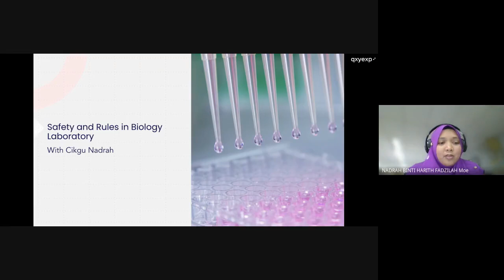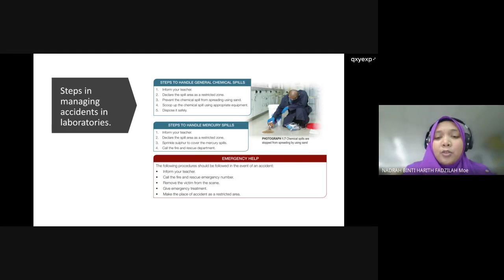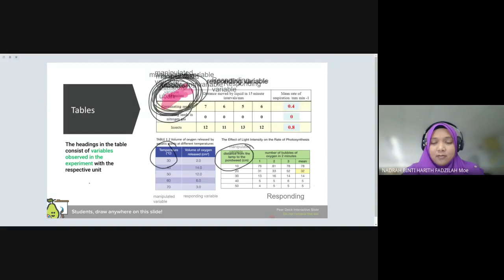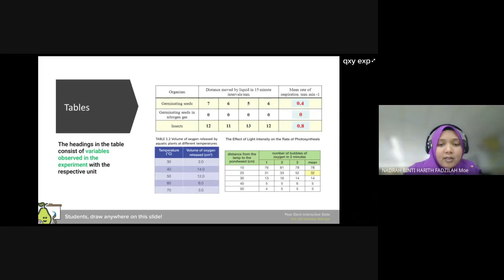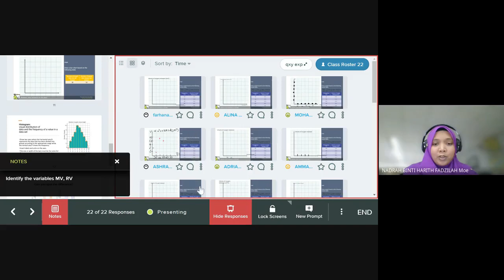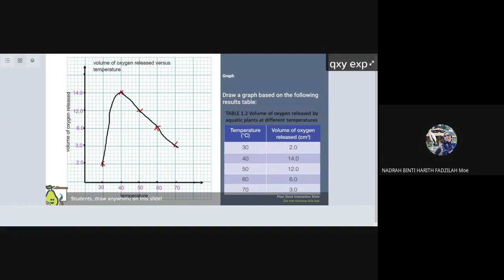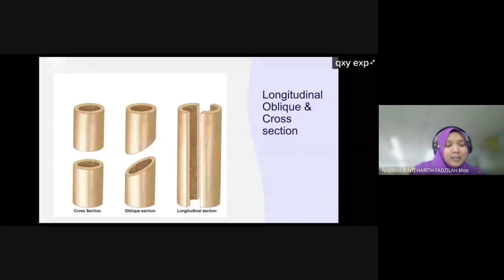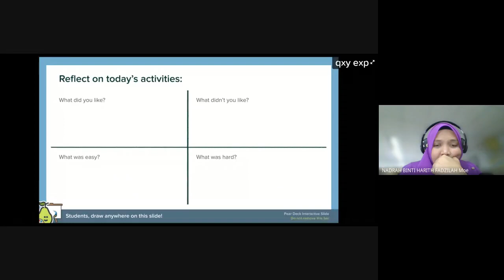1.2 Safety And Rules in Bio Lab and 1.3 Communicating in Biology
Source of materials: Biology Form 4 textbook